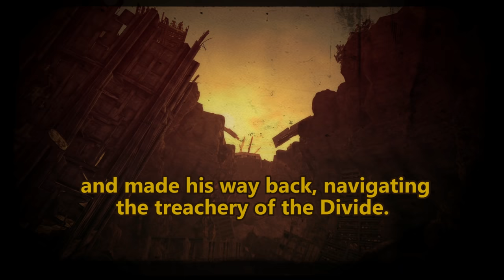Fallout New Vegas - Mike's Confessions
Before the final battle with Ulysses, Mike has something to say.

Mods used:
Welcome to Hell - Lonesome Road
Monster Mod
Realistic Wasteland Lighting
No Claws for Alarm
Cabot's Quest
Interesting NPCs
Project Nevada
Courier Vests
NCR Doggie Buddies
Fellout
NPCs Travel
Gun Runners Actually Run Guns
Helpless Falling
Killable Kids
Quick Hacking
The Groovatron NV
Unlimited Companions
New Vegas Uncut
PipBoy 2500
No NPC Compass Ticks
Hope Lies
Vincent Vincent